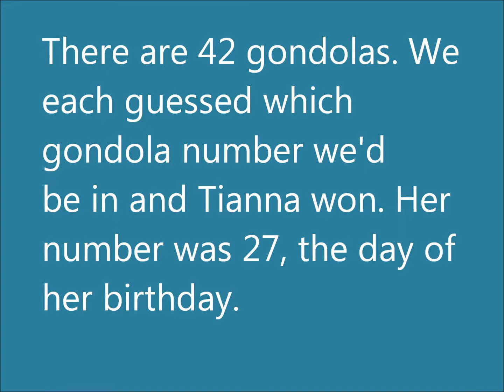03-17-13 Seattle Great Wheel Trip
With Paul, Ellen, Andrew & Tianna